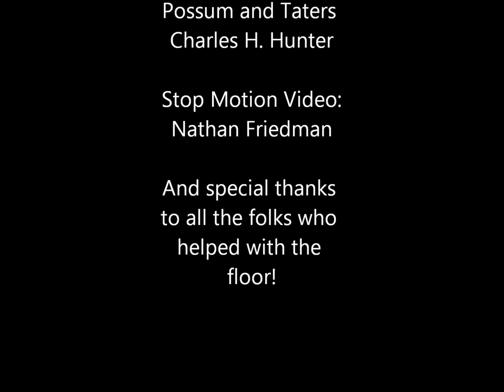Floor Coating Stop Motion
A little time lapse video that I took while we were putting the super-awesome epoxy coating down on the floor of the brewery!